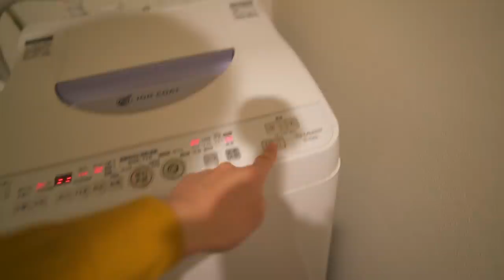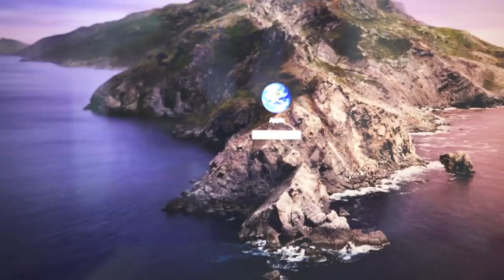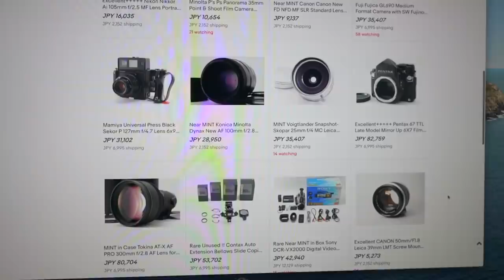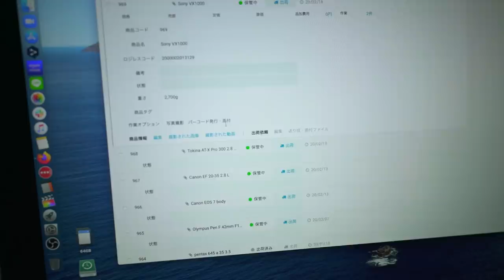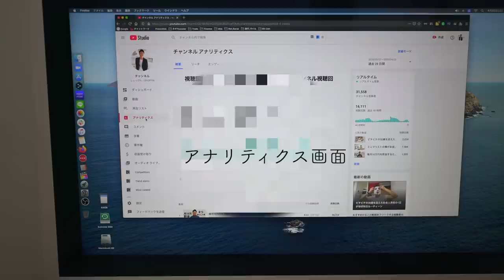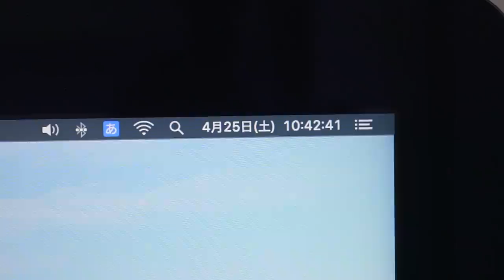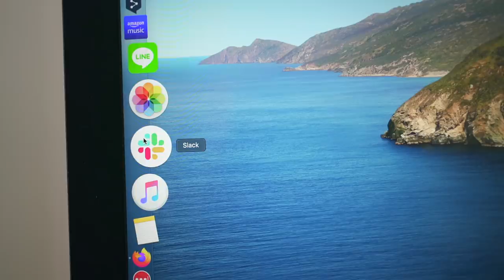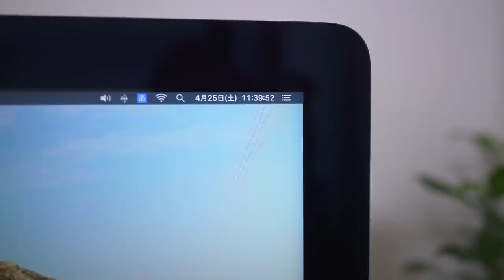［歴5年］ミニマリストの仕事内容を大公開！